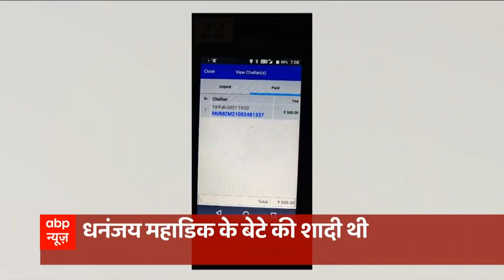महाराष्ट्र में कोरोना संकट गहराया, लॉकडाउन लगेगा या नहीं, कुछ दिनों में होगा फैसला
महाराष्ट्र में कोरोना संकट गहराया, लॉकडाउन लगेगा या नहीं, कुछ दिनों में होगा फैसला. राज्य के कुछ जिलों में नाइट कर्फ्यू जारी है. लोगों की लापरवाही पर सीएम उद्धव ठाकरे ने सख्त रुख अपनाया है.